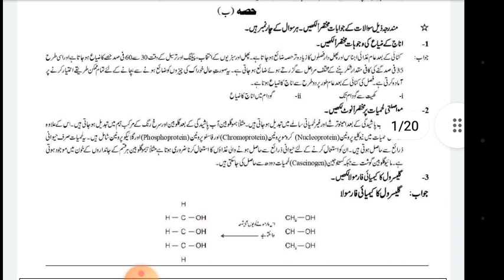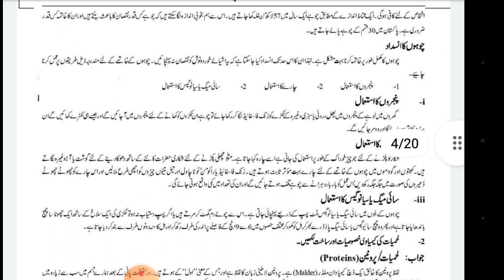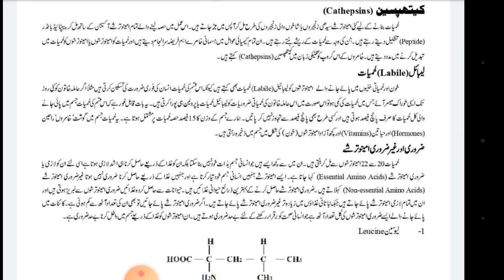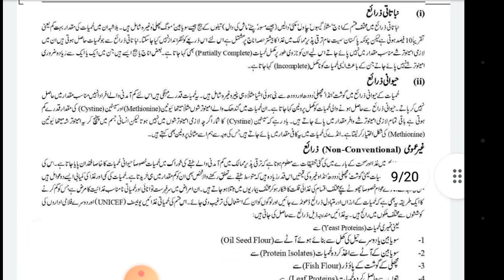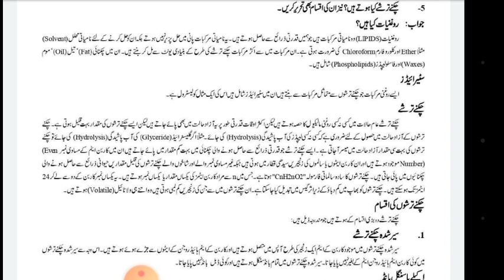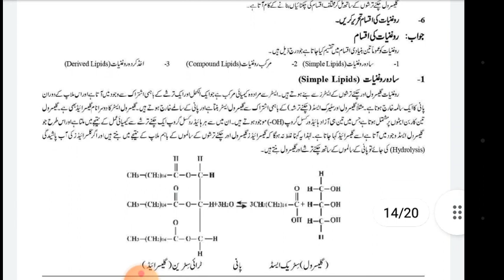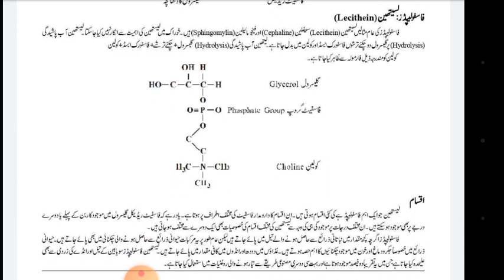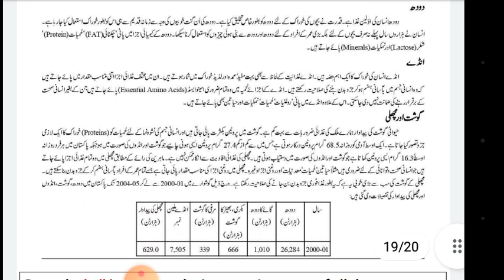aiou ba semester autumn 2021 code 484 solved assignment number 1 | easy method of education